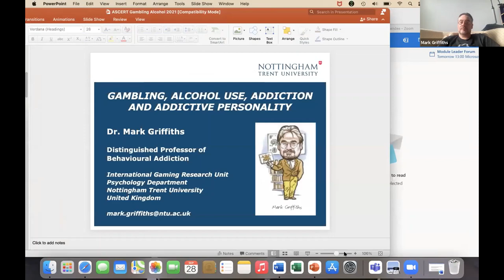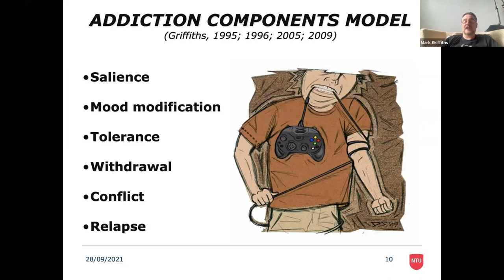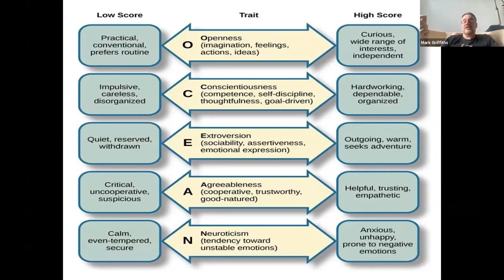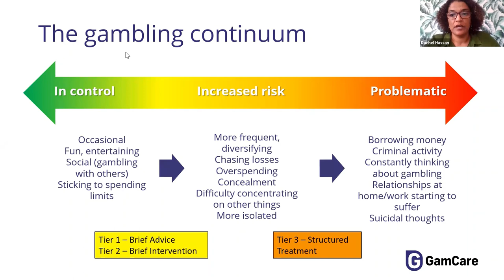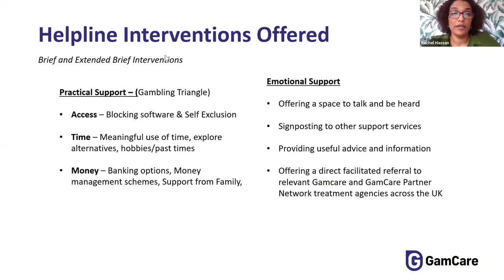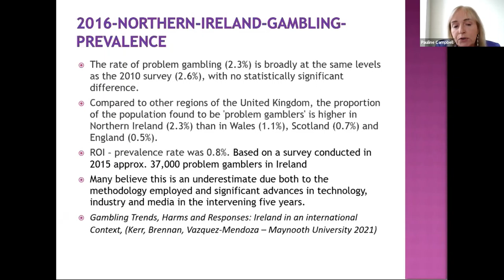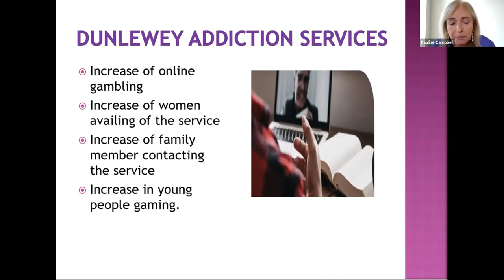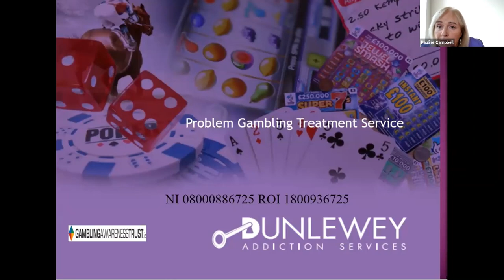ASCERT NI Webinar | Addiction and Gambling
This is a recording of the Addiction and Gambling online seminar, part of ASCERTs 2021 Seminar Series. This event discussed addictions and the impact of gambling in the UK and Ireland with perspectives from academic experts and service providers.

ASCERT work in Northern Ireland addressing alcohol, drugs & other substance related issues, ensuring young people, families & individuals are supported to deal with the challenges of addiction. We provide effective prevention, intervention, & support services, reducing harm & supporting positive change.

You can find out more about what we are doing through these links: